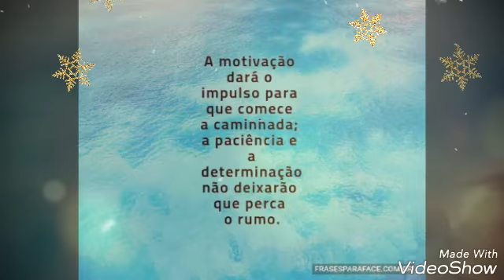Cheguei ao 1K pessoal# Obrigada a todos inscritos no canal😚👍Feliz ano novo,galera!